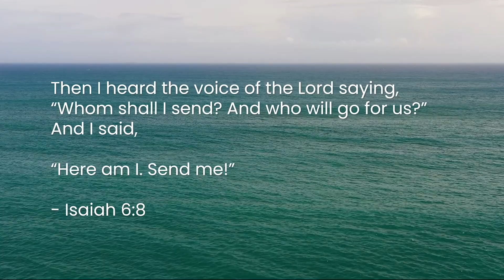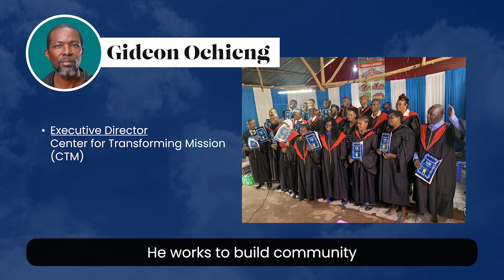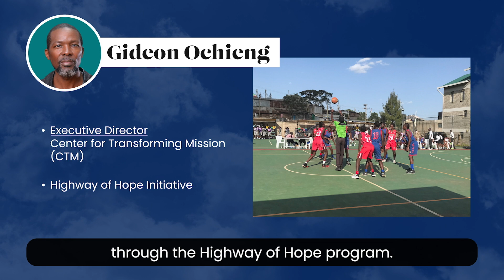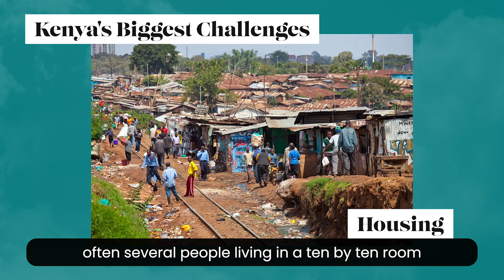A Virtual Missions Safari - Kenya